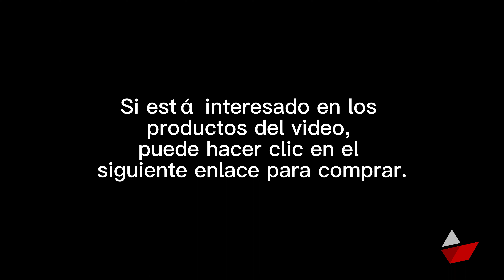Máquina Elevadora Torreta LED Ambar Introducción(GTL-1007)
¡Bienvenido!

Somos una empresa profesional de autopartes y podemos aceptar grandes cantidades de pedidos a precios preferenciales.